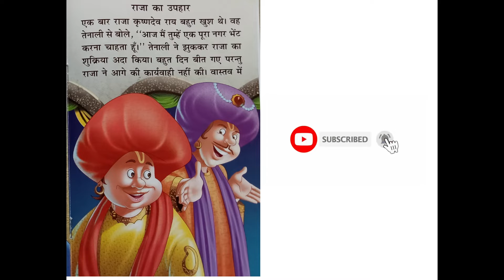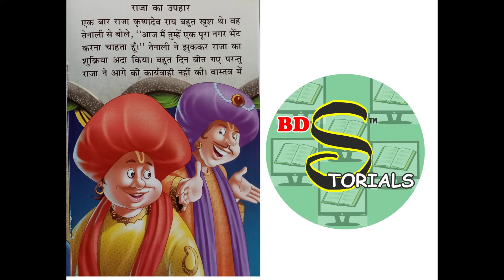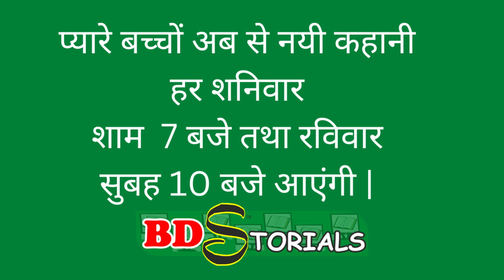Tenali Rama Story in Hindi | Episode - 9 | राजा का उपहार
प्यारे बच्चो स्वागत हैं आप सभी का हमारी किड्स मोरल स्टोरीज  में एक नए किरदार के साथ हमारे इस  नए किरदार का नाम हैं तेनाली रामा तेनाली रामा भी बीरबल की तरह ही अपनी कुशाग्र बुद्धि के लिए पूरे भारत वर्ष में विख्यात थे | इनके जीवन काल की कुछ घटनाओं को कहानी के रूप में हम आपके लिए यहाँ लेकर आये हैं इन कहानियों को सुनने से आपको आपके जीवन किस प्रकार बुद्धि का उपयोग करना हैं इसकी सीख मिलेगी |

highlights
अकबर बीरबल तथा तेनालीराम की कथाएं?
तेनाली की बुद्धिमत्ता से प्रसन्न होकर महाराज ने क्या किया?
तेनाली राम ने अपनी बात को कैसे सिद्ध किया?